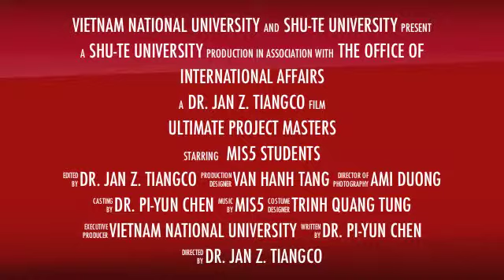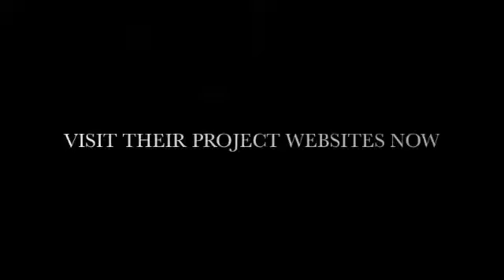MIS5 Ultimate Project Masters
MIS5 Teaser video for their projects. Taken in Hanoi, Vietnam from August 12-21 during the Project Management Course of Dr. Joseph Anthony Narciso Z. Tiangco. Students worked on different creative multimedia projects as part of the course.